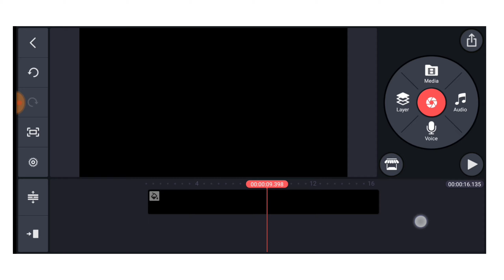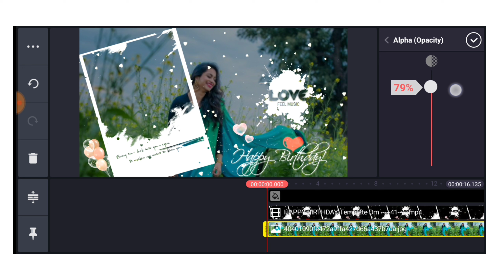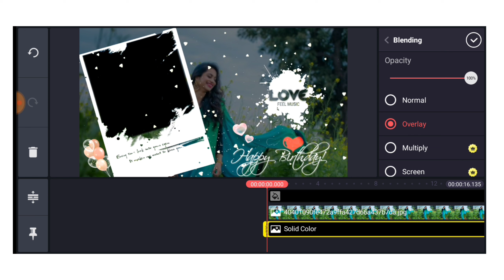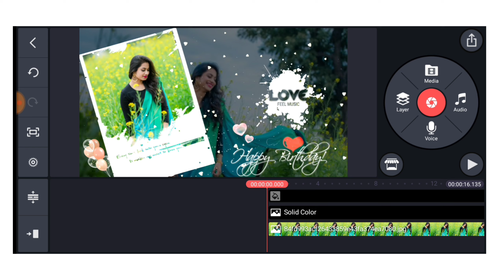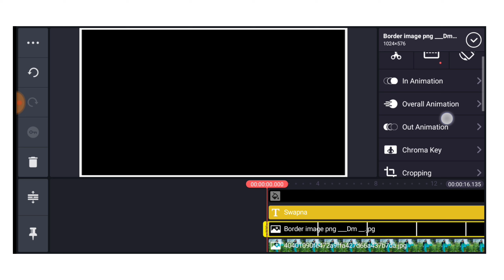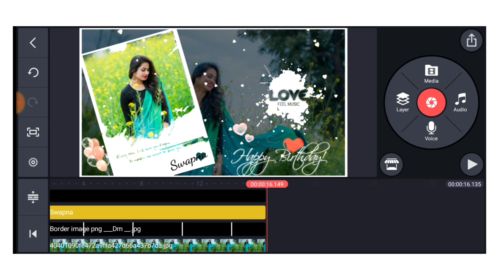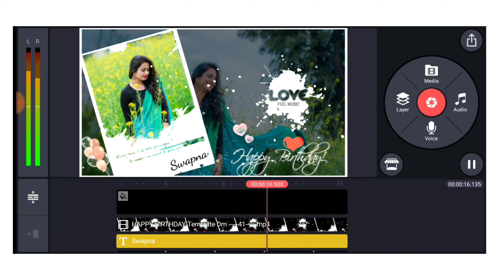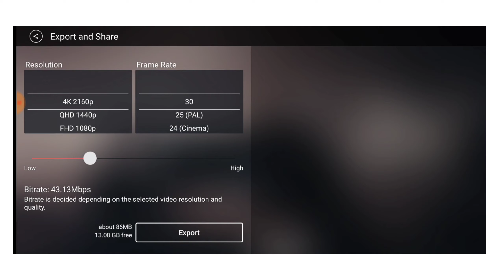Happy birthday kinemaster video editing 2021Telugu WhatsApp Status Video Telugu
Friends every video of this Channel make with Love so don't forget to leave a like and if you want to get more awesome Tutorial like this then Subscribe and tap the bell icon to get more videos first from this channel.